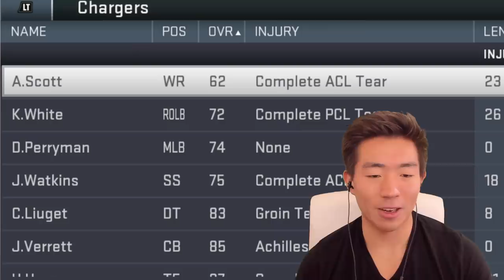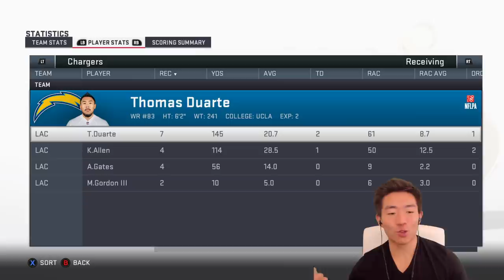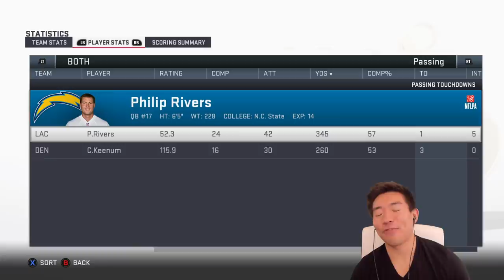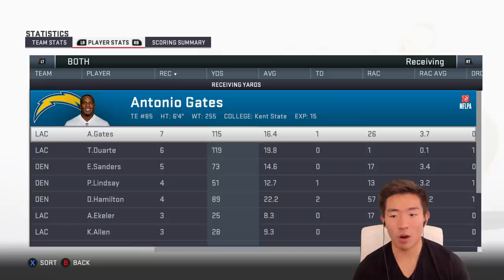END GAME: FINALE.. Duarte's Journey In the NFL! Madden 19 Player Career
Its the END GAME as we must win out and the Chiefs must lose out to make the NFL Playoffs! Can we do it!?